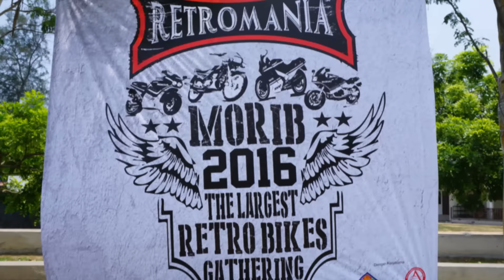Retromania 2016 Sunday Stroll In The Clouds